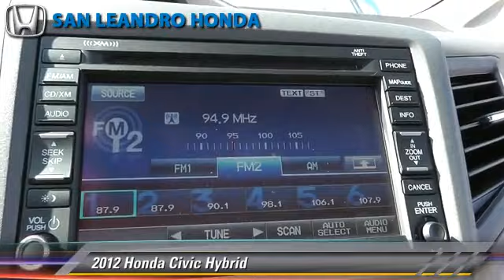2012 Honda Civic Hybrid SALE-Berkeley-San Francisco Ca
New 2012 Honda Sale Lease Oakland ca-Hayward ca-Fremont ca-Alameda ca-San Francisco ca-Berkeley ca-Union City ca-Pleasanton ca-Castro Valley ca-Dublin ca-San Lorenzo ca-Bay Area ca-San Mateo ca-Daly City ca-Redwood City ca-Danville ca-San Ramon-San Jose

2012 Honda Civic Hybrid

This vehicle features: Front Wheel Drive, Power Steering, 4-Wheel Disc Brakes, Aluminum Wheels, Tires - Front All-Season, Tires - Rear All-Season, Temporary Spare Tire, Rear Spoiler, Automatic Headlights, Power Mirror(s), Integrated Turn Signal Mirrors, Intermittent Wipers, Variable Speed Intermittent Wipers, AM/FM Stereo, CD Player, MP3 Player, Auxiliary Audio Input, Satellite Radio, Bluetooth Connection, Cloth Seats, Bucket Seats, Floor Mats, Adjustable Steering Wheel, Cruise Control, Navigation System, Steering Wheel Audio Controls, Power Windows, Power Door Locks, Remote Trunk Release, Security System, Keyless Entry, Engine Immobilizer, Climate Control, A/C, Rear Defrost, Power Outlet, Driver Vanity Mirror, Passenger Vanity Mirror, Front Reading Lamps, ABS, Brake Assist, Traction Control, Stability Control, Daytime Running Lights, Passenger Air Bag Sensor, Child Safety Locks, Emergency Trunk Release, Tire Pressure Monitor

The California Bay Area Honda Civic Sale has begun!  This years Bay Area Honda Sale is located at San Leandro Honda.  Between Oakland and Fremont just off the eight eighty freeway.   Take the East Marina Exit.   No stop lights.  No stop signs.  No Headaches.   Just drive straight to the Big Honda Civic Sale located at San Leandro Honda.  You will be greeted by a friendly knowledgeable sales staff who will help and assist you with all your needs and questions.  The Honda Civic Sale offers great prices and a huge inventory to choose from.  Due the special clearance prices, we could sell out of Honda Civics soon.  Please do not wait.  I repeat.  Do not wait. If you want zero percent interest.  We have it on approval of credit.  Or check out the lease payments starting at just 99 dollars a month.  If you are in the market for a great deal, this is the sales event you can not miss.  Easy to find location.  Huge selection.  Sale pricing.  And a super friendly sales staff waiting to help you.  San Leandro Honda has extended their hours of operation to help customers with busy schedules.  Like yourself.  I politely suggest you take a few minutes to visit this huge sales event today. We look forward to meeting you.  Offers good while the Civic inventory lasts.  The Bay Area Honda Civic Sales Event will end soon.  Or visit our top rated website. San Leandro Honda dot com.  Thank you and have a great day from San Leandro Honda.  The Honda dealer serving all areas between San Francisco and San Jose California.